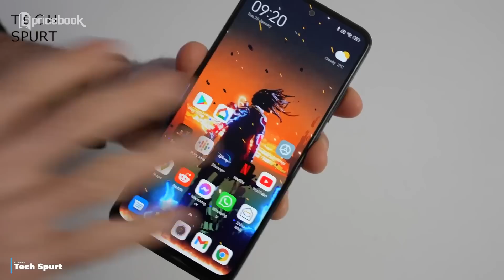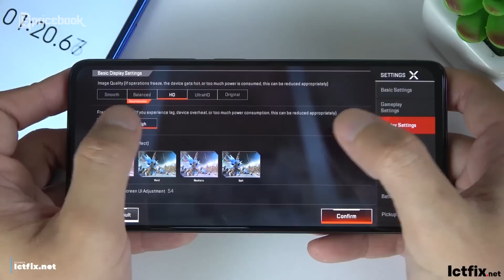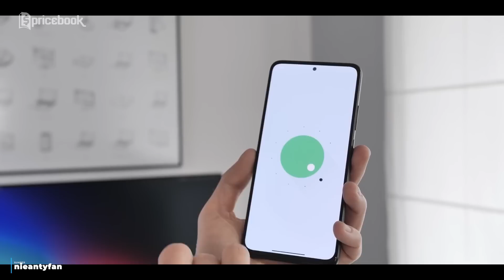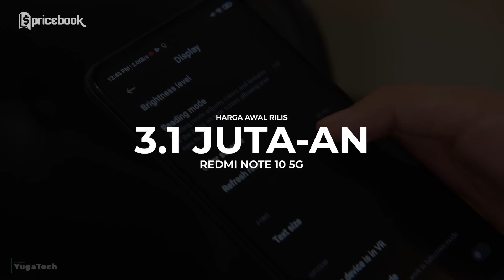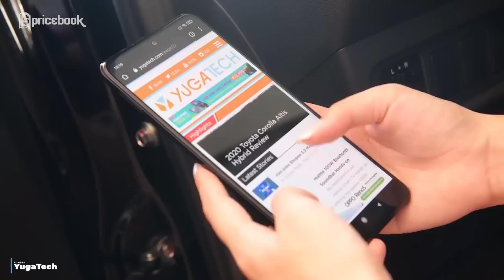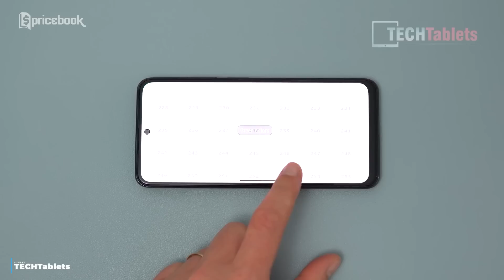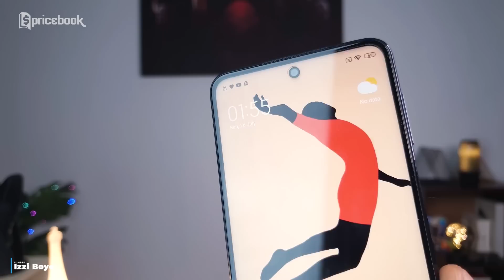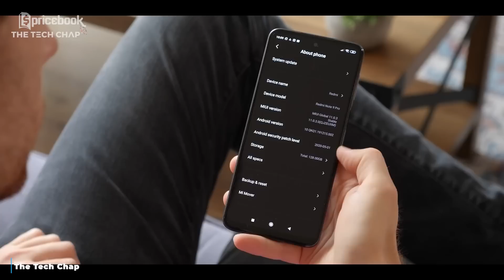TURUN 700 RIBU LEBIH! 7 HP Xiaomi Redmi Note TURUN HARGA Pertengahan 2022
Video kali ini membahas tentang 7 HP Xiaomi Redmi Note Turun Harga pertengahan 2022, yang salah satu diantaranya ada yang sudah turun 700 ribu lebih! Produknya ada Redmi Note 9 Pro,Redmi Note 10 5G, Redmi Note 10S, Redmi Note 10 Pro, Redmi Note 11, Redmi Note 11 Pro, dan Redmi Note 11 Pro 5G.

Penasaran sama 7 HP Xiaomi Redmi Note Turun Harga pertengahan 2022, yang salah satu diantaranya ada yang sudah turun 700 ribu lebih!? Makanya pastiin tonton sampe abis video TURUN 700 RIBU LEBIH! 7 HP Xiaomi Redmi Note TURUN HARGA Pertengahan 2022 ini hanya di channel YouTube @PricebookIndonesia

1. Redmi Note 11 6/128GB

2. Redmi Note 11 Pro 8/128GB

3. Redmi Note 11 Pro 5G 8/128GB

4. Redmi Note 10 5G 8/128GB

5. Redmi Note 10 Pro 8/128GB

6. Redmi Note 10s 8/128GB

7. Redmi Note 9 Pro 6/64GB

Chapters
00:00 Opening
00:39 Redmi Note 11
02:05 Redmi Note 11 Pro
03:47 Redmi Note 11 Pro 5G
05:36 Redmi Note 10 5G
06:48 Redmi Note 10 Pro
08:10 Redmi Note 10s
10:21 Redmi Note 9 Pro

Credits
Scriptwriter
- Afiful Hakim

- Nidya Karina

Editor
- Ashraf M. Yassin

Video Supervisor
- Afiful Hakim
- Chahya Rafika